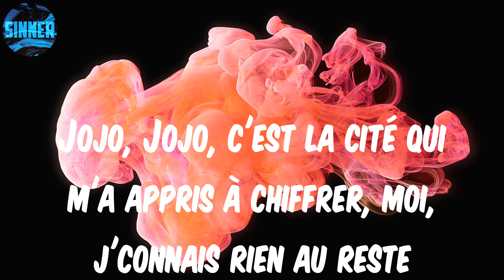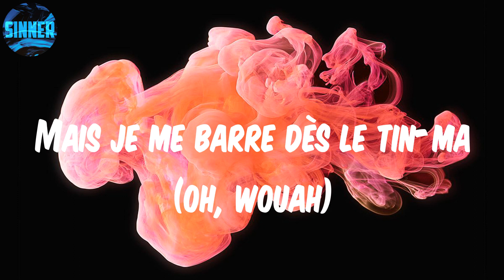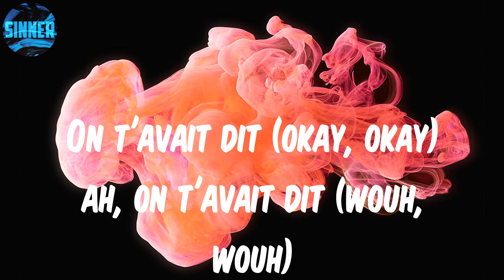Leto - Trop frais (feat. Guy2Bezbar) (Lyrics)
Lyrics: Trop frais

Jojo, Jojo, c'est la cité qui m'a appris à chiffrer, moi, j'connais rien au reste
Depuis tout p'tit, toujours été frais, c'est Louis Vuitton pointée sur ma veste
Assieds-toi bien, bébé, j'te mets l'siège chauffant dans le Tesla
(Assis-toi bien, bébé, pas de trou d'boulettes dans l'intérieur cuir, c'est fort)
Fuck les jaloux, y en a plus d'un, j'réponds certif', buzz, hein (ah, ah)
Bande de bâtards (touah) Leto, Coco Jojo, c'est imbattable
J'fais Dubaï-Miami, t'es toujours dans palabre (t'es toujours)
J'ai plus de 200 bitchies dans mes contacts
J'ai la même Rolex que portait Tupac (okay)
On t'avait dit (okay, okay) ah, on t'avait dit (okay)
Les vitres sont teintées (okay, okay) donc elle est tentée (okay)
J'vais vite la séduire (okay, okay) et m'barrer d'ici (okay)
On t'avait dit (okay, okay) ah, on t'avait dit (wouh, wouh)
C'est sa copine que j'préfère, donc la petite est jalouse
Shopping avenue Montaigne, c'est bien pour ça qu'ils m'jalousent)
On est trop frais (han)
C'est vrai qu'on est trop frais (c'est bien pour ça qu'ils m'jalousent)
On n'est pas nés pour souffrir mais l'argent fait pas l'bonheur (petite jalouse)
La jalousie, ça peut tuer, ah
Parisien comme Mbappé, ah (c'est bien pour ça qu'ils m'jalousent)
Trop frais, c'est vrai qu'on est trop frais (petite jalouse, Jackson five)
Tchikita veut plus d'moi, j'ai brisé son corazon (ma tchikita)
J'ai passé ma jeunesse à donner mon temps pour la zone (c'est porte de saint-ouen là)
La jalousie, ça peut tuer, ah (ah)
Parisien comme Mbappé, ah (ah)
C'est moi, derrière son tigné, là (han, han, han, han)
Mais je me barre dès le tin-ma (oh, wouah)
Capitaine Jackson (Jackson five) et Coco Jojo (normal, merci)
On dirait des cains-ri (wouah) Offset et Quavo (migos)
En vrai, c'est pour ça qu'ils portent l'œil (nan)
On peut mettre ta famille en deuil (t'es mort)
Madame est toujours belle gosse
Donc le négro est toujours beau gosse
On t'avait dit (okay) ah, on t'avait dit (okay)
Okay, capitaine Jackson, okay, okay, et Coco Jojo
Okay, capitaine Jackson, okay, okay